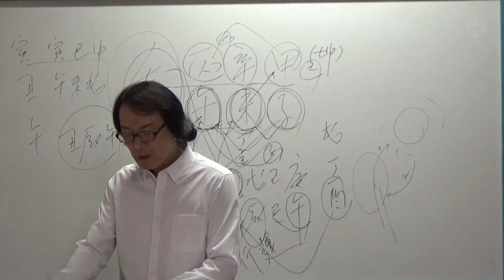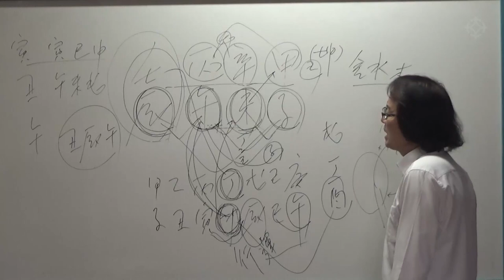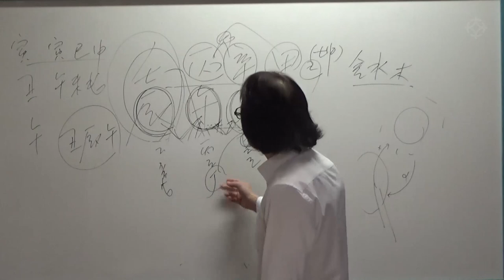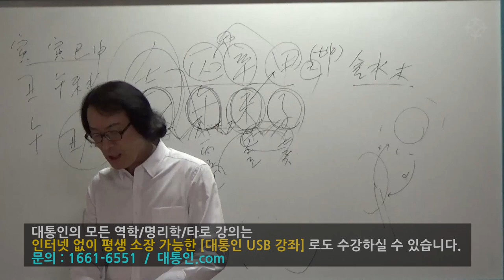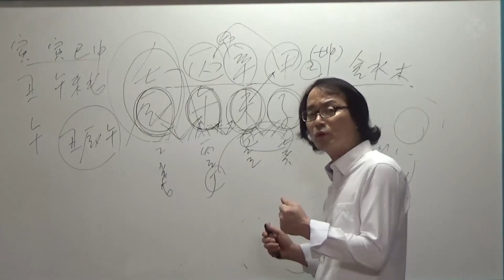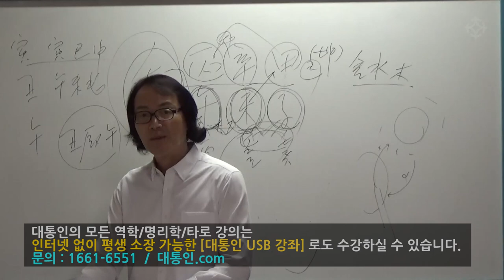법무부 장관 부인 사주(3) : 김박사의 실전 사주 100제 - 김진 선생님 [대통인.com]